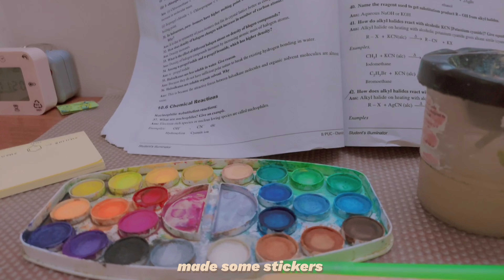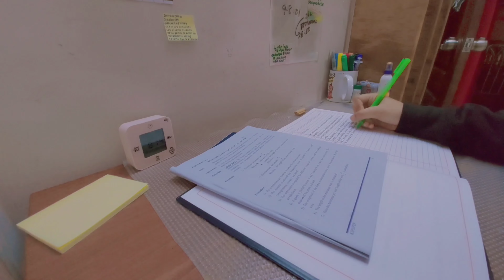daily vlog🌿( studying, assignments and more)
Hello everyone!🍉

🌸Please watch it in the highest picture quality.🌸